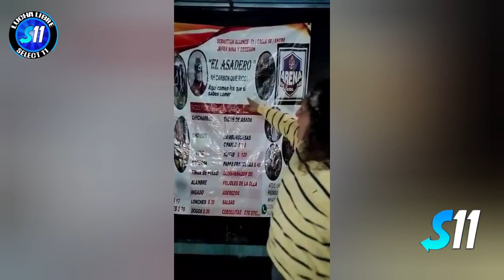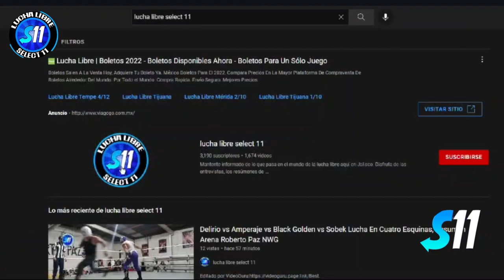Giro, Colorado vs Golden S. Sureño F. vs Albatros Jr. King M. vs Dragus ( Lucha Completa )